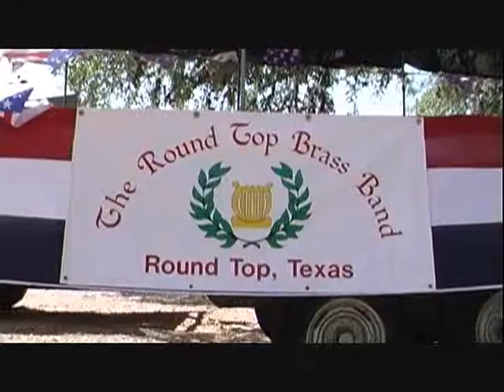Round Top Brass Band 2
Round Top Brass Band plays a march for July 4th. celebration